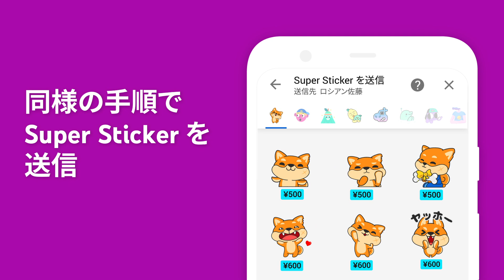もっと近づこう、気持ちを伝えよう - Super Chat & Super Stickers の使い方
YouTube のライブ配信やプレミア公開に参加して、大好きなクリエイターやアーティストに近づいてみませんか？ Super Chat と Super Stickers を使って、もっと気持ちを伝えよう。SuperTogether

1. YouTube にログインして、ライブ配信やプレミア公開に参加
2. チャット画面から ¥ マークをクリック
3. Super Chat もしくは Super Sticker を選択
4. (Super Chat の場合) コメントを入力して、金額を選択
5. (Super Stickers の場合) ご希望のステッカーを選択
6. あとは送信するだけ

参加いただいたチャンネル（動画内表示順掲載/敬称略）:
- KaoruTV
- ロシアン佐藤
- Marina Takewaki
- 水溜りボンド
- よみぃ